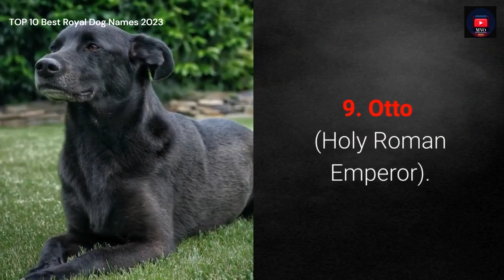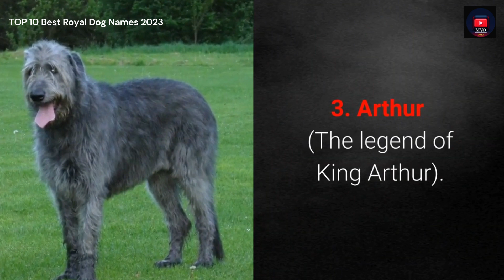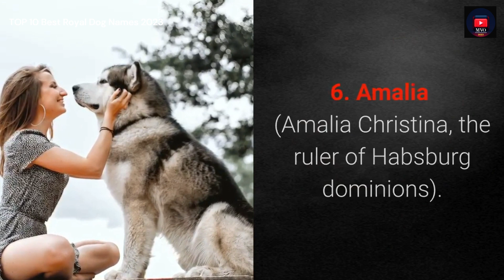TOP 10 Best Royal Dog Names 2023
much love for the support
30 Day Free Return Policy

~ Track Info ~

00:00 - 01:44 Free Dog - Silent Partner

 • Free Dog -  Free Dog - Silent Partner

Support by RFM - NCM:

 • Free Dog - Silent...

Licensee:
chriso82

Audio File ID:
96470

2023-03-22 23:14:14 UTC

- bells-logo-140886-license

Licensee:
chriso82

Audio File Title:
Bells Logo

Audio File ID:
140886

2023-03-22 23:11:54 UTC